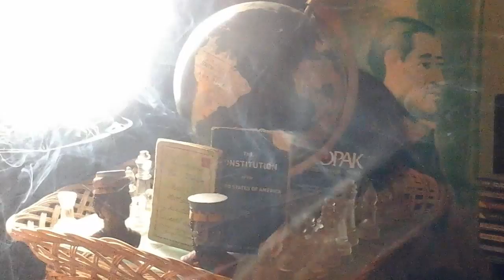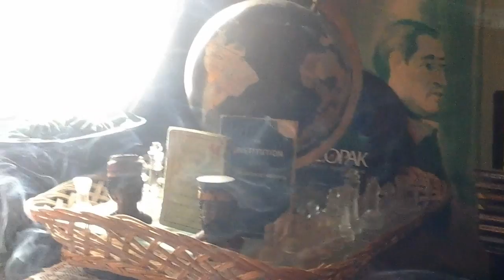Souls Expressions, How be city wise (the trade of tricks) the music industry prt1-intro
Allah's  24  /  7  GODSKOOL  101